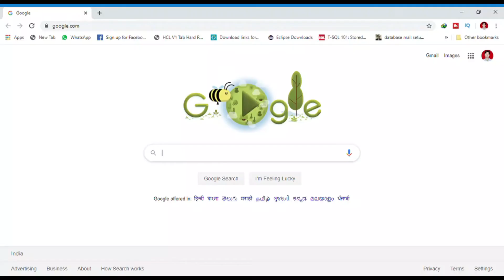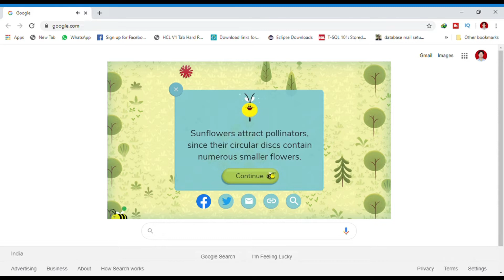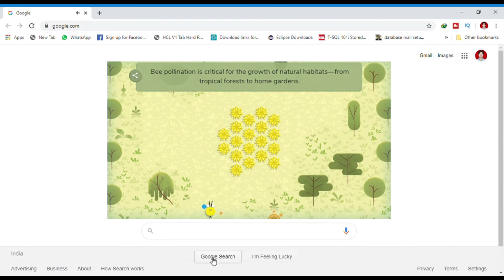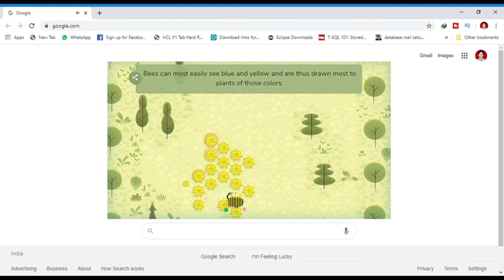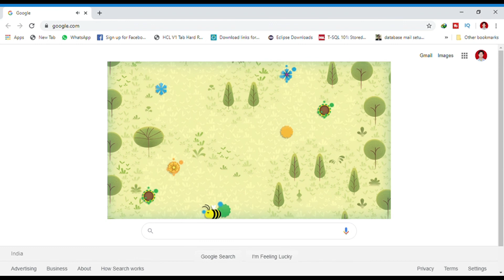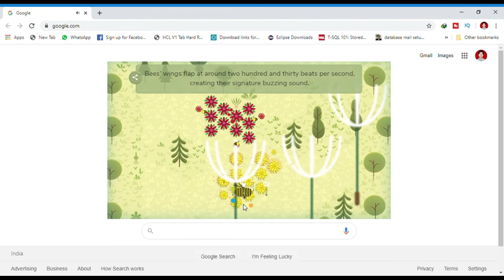Google Celebrate Earth day bee spread nature